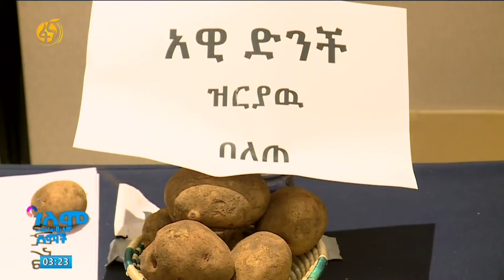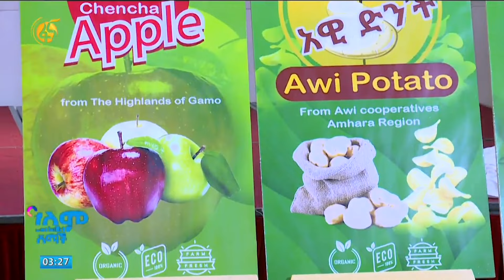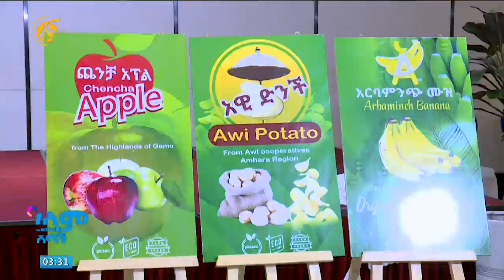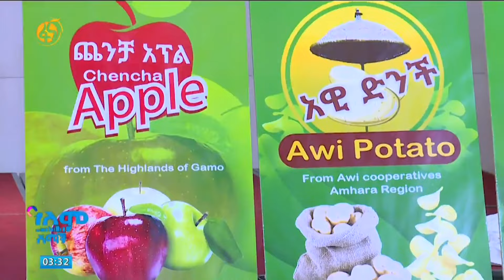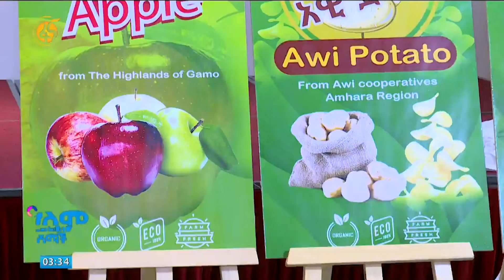በምግብ እራስን የመቻል ጥረት በኢትዮጵያ